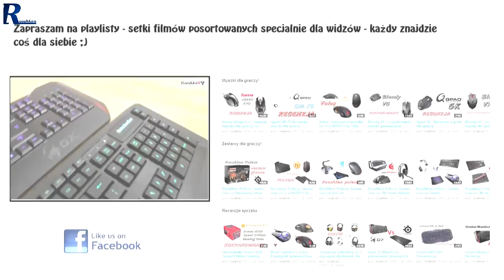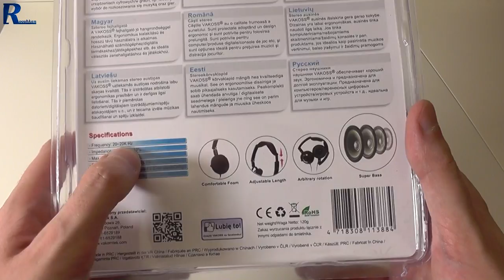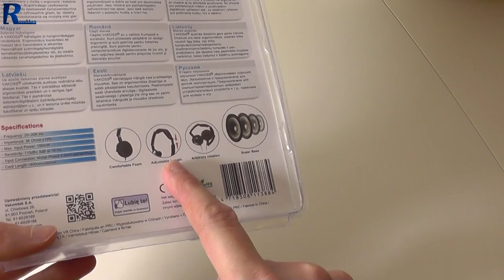Rzut oka na podróbkę słuchawek Skullcandy Lowrider (Vakoss)